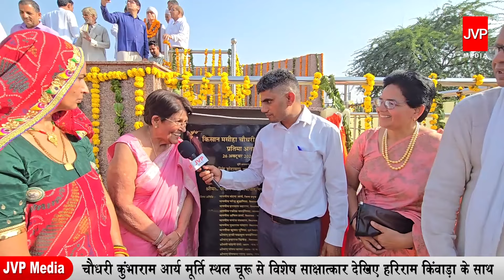चौधरी कुंभाराम आर्य मूर्ति स्थल चूरू से साक्षात्कार देखिए हरिराम किंवाड़ा के साथ Kumbharam Arya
*चौधरी कुंभाराम आर्य की मूर्ति अनावरण समारोह में जुटे प्रदेश के दिग्गज*
- चौधरी साहब के आदर्शों को जन-जन तक पहुंचाने का लिया जनमानस ने संकल्प
- पीसीसी चीफ गोविंद सिंह डोटासरा ने कहा कि किसान वर्ग की खुशी और प्रगति में चौधरी कुंभाराम आर्य का सबसे बड़ा योगदान
- नगर परिषद सभापति पायल सैनी और चौधरी कुंभाराम आर्य किसान फाउंडेशन के जिला अध्यक्ष राम रतन सिहाग के प्रयासों की सभी ने की सराहना
चूरू। किसानों को जमीन का मालिकाना हक दिलाने वाले राजस्थान के पूर्व गृह एवं राजस्व मंत्री चौधरी कुंभाराम आर्य की प्रतिमा का अनावरण जिला मुख्यालय पर कलेक्ट्रेट और रेलवे स्टेशन के बीच किसान स्मारक स्थल पर हजारों जनमानस की उपस्थिति में किया गया‌ ।
 चौधरी कुंभाराम आर्य किसान फाउंडेशन के जिला अध्यक्ष राम रतन सिहाग ने बताया कि चौधरी कुंभाराम आर्य की 29वीं पुण्यतिथि पर 26 अक्टूबर शनिवार को आयोजित इस ऐतिहासिक समारोह में उद्घाटन कर्ता राजस्थान प्रदेश कांग्रेस कमेटी के अध्यक्ष गोविंद सिंह डोटासरा  एवं चूरू सांसद राहुल कस्वां थे और अध्यक्षता नगर परिषद की सभापति पायल सैनी ने की। समारोह को तारानगर विधायक नरेंद्र बुडानिया, रतनगढ़ विधायक पूसाराम गोदारा, चूरू से कांग्रेस विधायक प्रत्याशी रफीक मंडेलिया, राजगढ़ की पूर्व विधायक कृष्णा पूनिया, नोहर की पूर्व विधायक सुचित्रा आर्य, चूरु पंचायत समिति के नेता प्रतिपक्ष धर्मेंद्र बुडानिया, तारानगर प्रधान संजय कस्वां, राजस्थान जाट महासभा के जिला अध्यक्ष रणवीर सिंह कस्वां, चौधरी कुंभाराम आर्य किसान फाउंडेशन के प्रदेश महासचिव गोविंद चौधरी, कुंभाराम जी की सुपुत्री शारदा आर्य, फाउंडेशन के संस्थापक गायत्री आर्य पूर्व जिला परिषद सदस्य हुकमाराम चौधरी , रतनगढ़ के पूर्व प्रधान गिरधारी बांगड़वा, सरदारशहर से पूर्व जिला परिषद सदस्य बलदेव सारण, किसान फाउंडेशन के संरक्षक हनुमान सिंह कोठारी, मोहनलाल आर्य, आसाराम सैनी और प्रदेश उपाध्यक्ष दिलीप सरावग ने भी संबोधित किया।
उल्लेखनीय है कि बीसूका के पूर्व उपाध्यक्ष आसाराम सैनी और नगर परिषद सभापति पायल सैनी के साथ सभी कांग्रेस पार्षदों का किसान स्मारक और मूर्ति स्थल के लिए भूमि आवंटन में महत्वपूर्ण योगदान रहा है जिसके लिए उन्हें विशेष रूप से सम्मानित भी किया गया। समारोह में पीसीसी चीफ गोविंद सिंह डोटासरा का कांग्रेस ओबीसी प्रकोष्ठ के जिला अध्यक्ष नारायण बालान और उनकी टीम ने 51 किलो की माला और  हल भेंट करके विशेष अभिनंदन किया। चौधरी कुंभाराम आर्य की प्रतिमा का निर्माण भारतीय किसान यूनियन के जिला अध्यक्ष राम रतन सिहाग और एसकेएल ग्रुप बीकानेर के चेयरमैन सीताराम भामू ने करवाया है।
कार्यक्रम का मंच संचालन प्रसिद्ध एंकर हरिराम किंवाड़ा ने किया। समारोह में चुरू जिले और प्रदेश भर से हजारों की तादाद में किसान मौजूद रहे और सभा स्थल चौधरी कुंभाराम आर्य अमर रहे के जयकरो से गुंजायमान रहा। इस अवसर पर पूर्व सभापति गोविंद मेंसरिया, शहर ब्लॉक कांग्रेस अध्यक्ष असलम खोखर, देहात कांग्रेस अध्यक्ष किशोर धांधु, मोहम्मद हुसैन निर्माण,  विद्याधर मेघवाल, सीताराम खटीक, मालीराम शर्मा, डूंगर सिंह राठौड़, राजगढ़ चेयरमैन रजिया गहलोत लक्ष्मणगढ़ नगर पालिका अध्यक्ष मुस्तफा कुरैशी, रतनगढ़ चेयरमैन प्रतिनिधि हेमंत सारस्वत समेत गणमान्य जन मौजूद रहे। जय हो तेजल तपधारी जय श्री रालाबाबा धाम किंवाड़ा
Chaudhary kumbharam Arya Murti anavaran ceremony Churu Rajasthan 26 October 2024.
Hariram kiwada Chairman JVP Media Group